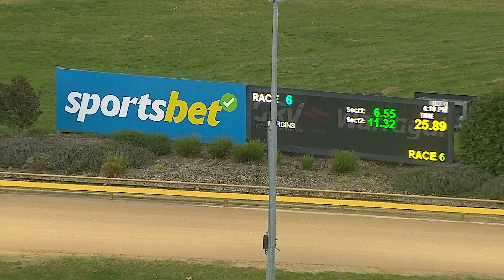WGL THU 30 MAY 24 R6